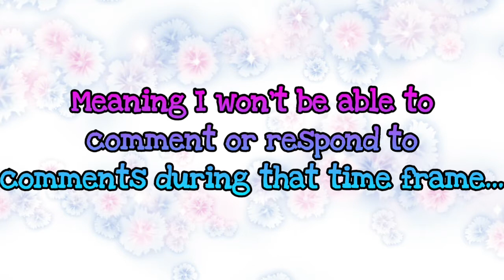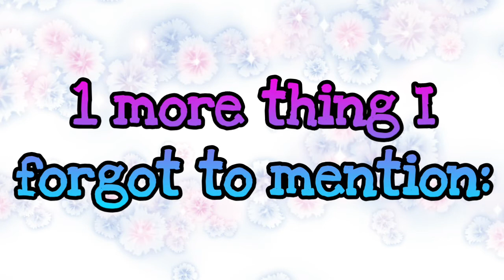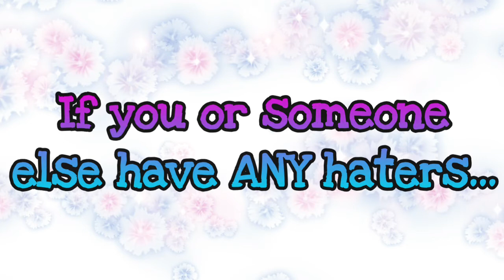Busy With Updates&Visits&Vids. Oh My!*(What To Expect From Me In 3 Days)*(Please RD/Pinned Comment)*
Hey again my CrAzY Peeps! This is a video explaining what's going to be happening on June 20, 2021 at around 1pm. Also, the audio is free to use as long as you give me credit for providing the audio with the pitch I put to it ... ANY who, I hope you all understand and until next time! PEACE✌😋

FEATURED SONG(s)
~ Bruno Mars-"Count On Me" (Cover by: ???).
.(Pitched to sound like Theodore Seville).

APP(s)/WEBSITE(s) USED
~ YouTube (App).

~ PowerDirector (app).

~ ibisPaint X (To get/edit background and make thumbnail pic).